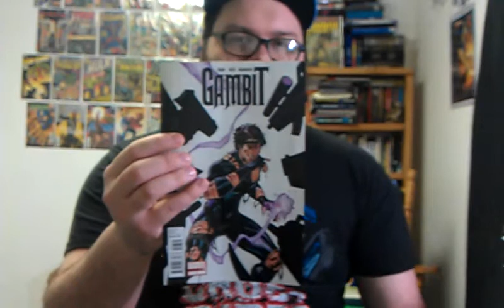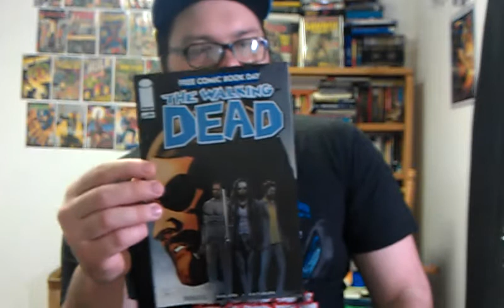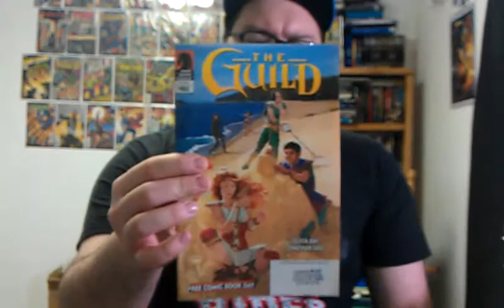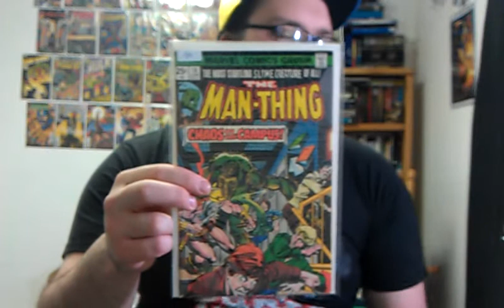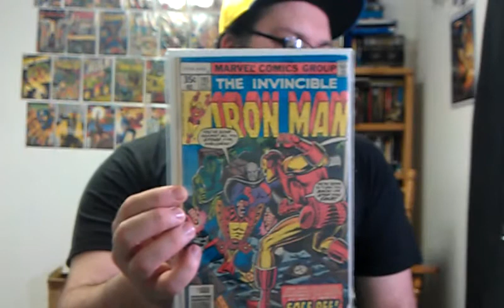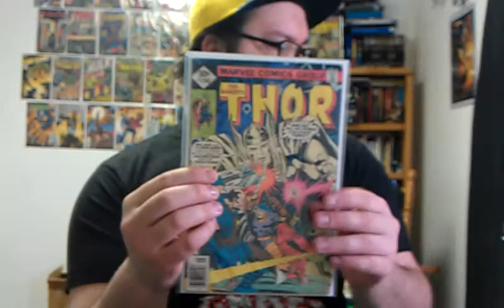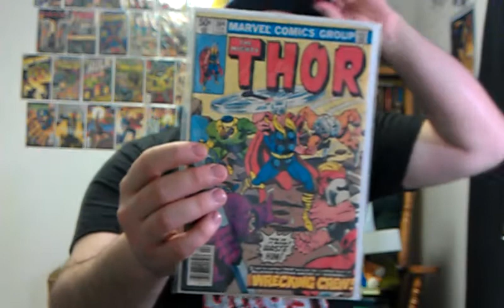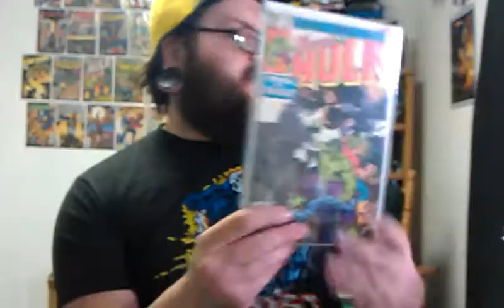Free Comic Book Day 2013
Haul of free books and back issues.

Hope you all had a great FCBD!